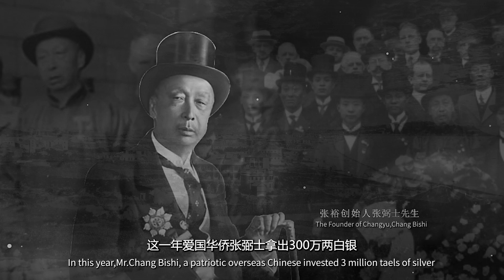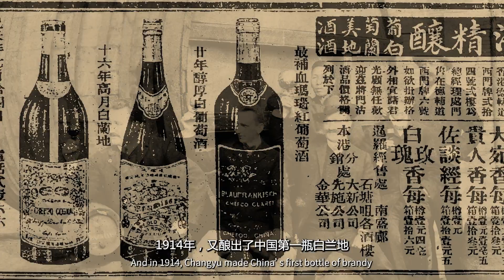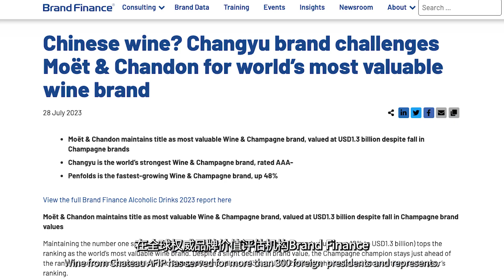Changyu Pioneer of Chinese Wine Industry